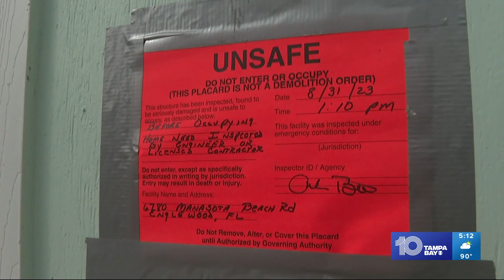Sarasota County officials continue to assess storm surge damage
It's taking county officials a while to get a full picture of all the damage done by Hurricane Idalia's storm surge.